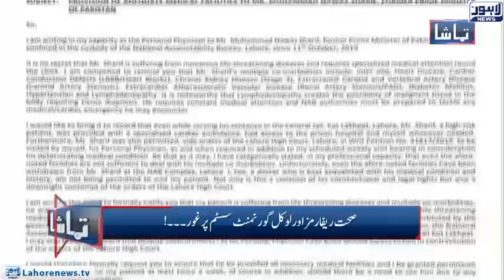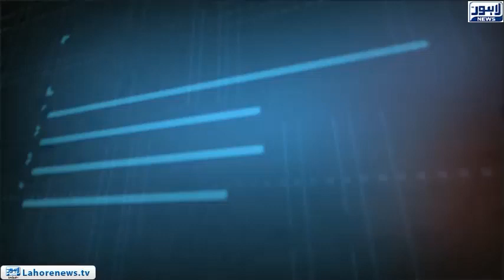Is PTI Government Responsible for Nawaz Sharif's Health | Tamasha | Lahore News HD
Is Government Responsible for Nawaz Sharif's Health | Tamasha Program Hosted by Fahad Shahbaz Khan (EP-784)